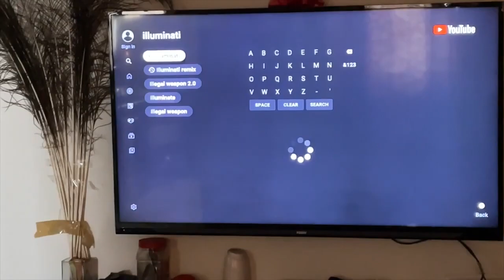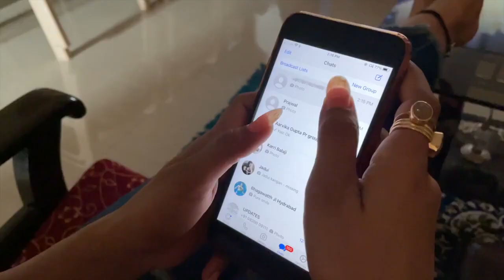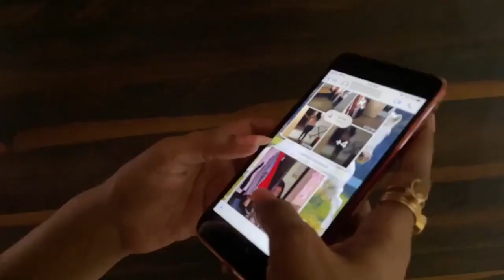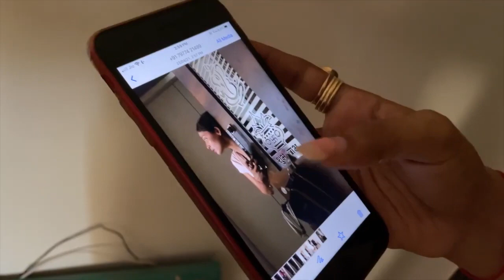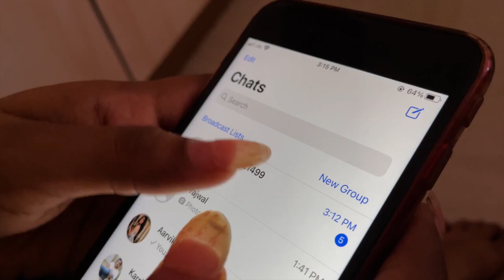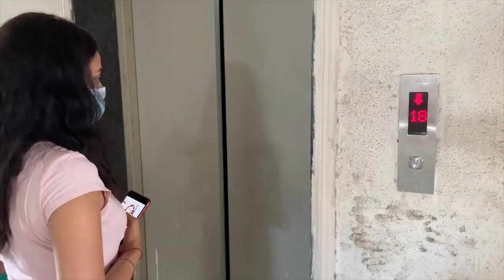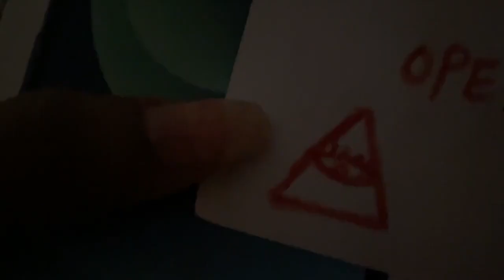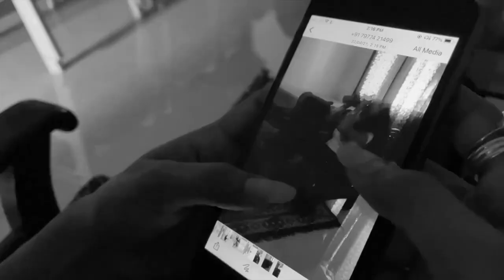Home Alone | Hidden Relation | Hindi Short Film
India E-Commerce Ltd Presents

Based on a girl who experiences the existence of an enlightenment-era secret society named Illuminati.

"I am Watching You"

Producer: Anil Kabra & Aarvika Creations
Writer & Director: Prajwal Gupta
Creative Producer: Gopal Singh
Featuring: Aarvika Gupta
Editor: Suraj Firke
Voice: -Agast Annand
Prajwal Gupta